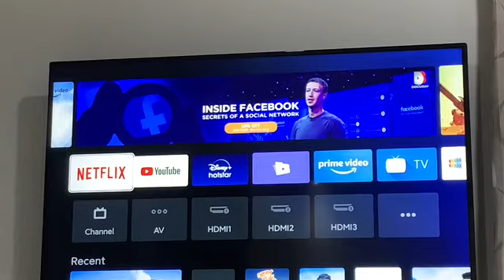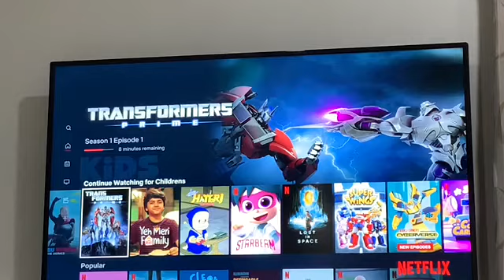Top facts of Tech(world strongest phone)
World strongest phone/samsung earning 👆👆👍